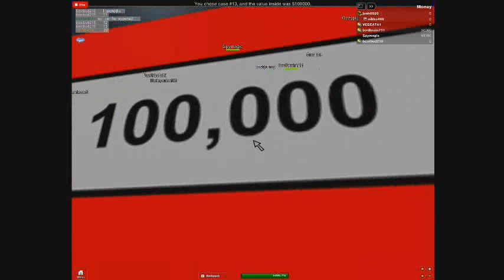deal or no deal roblox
I STRONGLY SUGGEST IF YOU ARE SAFECHAT OR A GUEST DO NOT PLAY THIS GAME!
Want to be featured holding a case in my game? Go to this link!
(Walls coming tomorrow!)
Hello, and welcome to Deal or no Deal. I&#39;ll be your host, Darthbob19, as you make your journey to vast riches up to one million dollars. I give credit to Defaultio for the game IDEA, NOT THE GAME. I also thank GSN where I watch Deal or no Deal. If you see any problems please report them to me, otherwise ask me questions about the game and you can buy it soon.